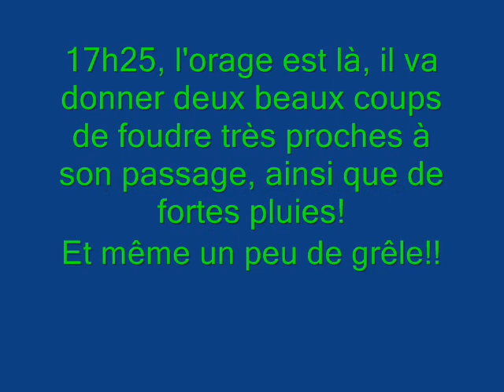orage 8 juin 2008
orage isolé à Metz, 2 superbes coups de foudre!